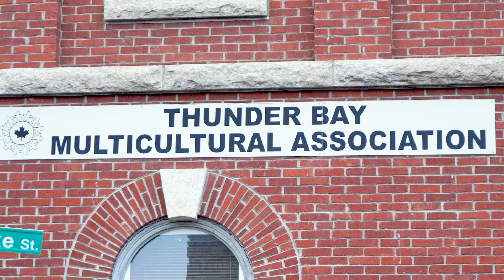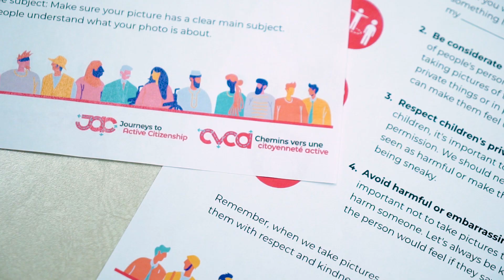Our Community Through Our Lens: A Journeys to Active Citizenship Program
"Our Community Through Our Lens" is a start-to-finish program that is designed like a mini-course, offering a comprehensive learning experience. It's structured over five engaging sessions, allowing learners to delve deep into the subject matter and build a solid foundation of knowledge.

This photo essay project supports youth in developing a sense of belonging and attachment to their communities. Working in groups, youth explore their communities, take photos, and create a themed photo essay.

We would like to extend a big thank you to Thunder Bay Multicultural Association for participating in this video and for facilitating our program. Would you like to bring "Our Community Through Our Lens" to your organization or facilitate it with your groups?